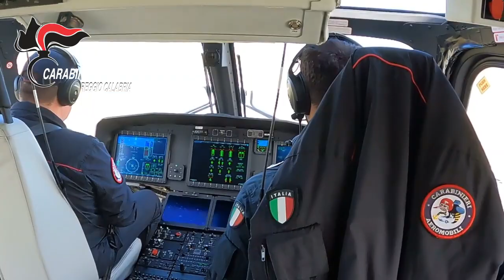Smantellata dai Carabinieri organizzazione criminale